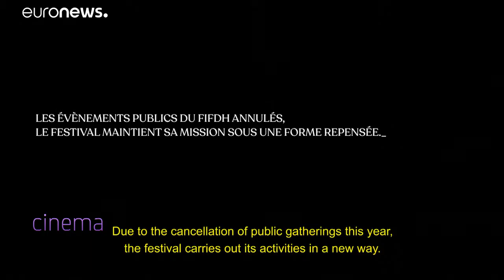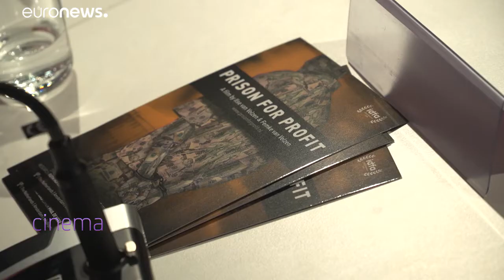FIFDH in Genf: Den Zustand der Welt durchleuchten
Das Internationale Filmfestival und Forum für Menschenrechte fand dieses Jahr aufgrund des Coronavirus nur in einer Online-Version statt.…